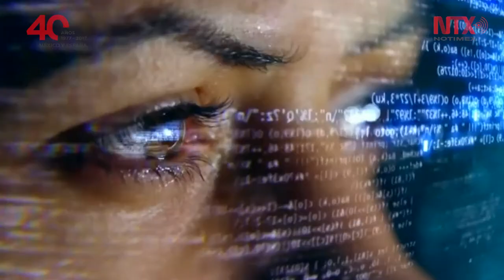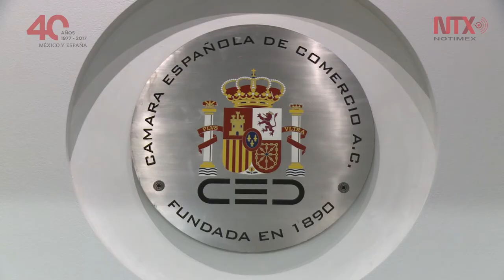Relación comercial entre México y España es muy intensa: Ángel Larraga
El director de la Cámara Española de Comercio en México habló sobre las características y beneficios de este vínculo que mantienen ambas naciones